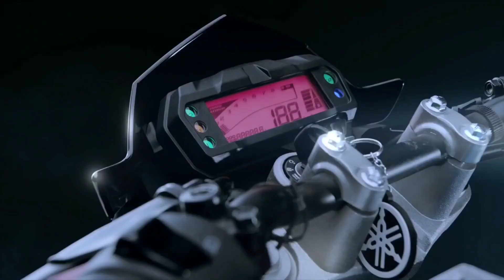Finally YAMAHA FZ-125cc Bike 😱🤯 India Update || Price And Launch Date ? || Fz 125 India Launch? 😀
In this video I am going to tell you about All new  Yamaha FZ 125 model what's new in this model...?? Price?? Launch Date ?? Specifications??

Yamaha FZ 125 India Launch

Yamaha FZ 125 Price India

Yamaha FZ 125 India Launch Date

Yamaha MT125 Model

Yamaha MT125 Bs6 Price??

Yamaha R125 Bs6 Mileage??

Yamaha R125 India Launch

Yamaha r125